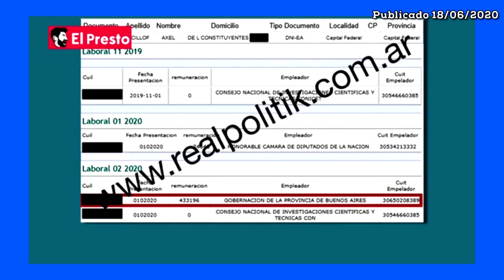¡Kicillof nos cuesta MÁS DE 5 MILLONES al año!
El Gobernador de la Provincia de Buenos Aires es uno de los funcionarios QUE MÁS GANAN. Enterate cuánto...